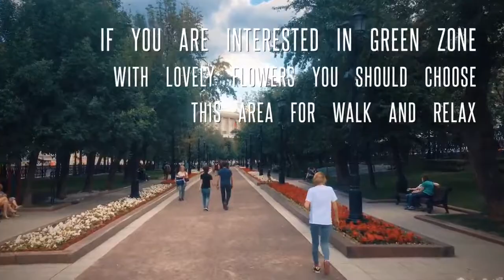MOSCOW'S BOULEVARD RING - SRETENSKY BOULEVARD (Part 7 out of 10)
The famous Moscow's Boulevard Ring starts nearby Christ the Savior Temple and after more than 9 km terminates by the embankments of Moscow River.
This monument of landscape art is a favorite place of rest and walks of Muscovites.